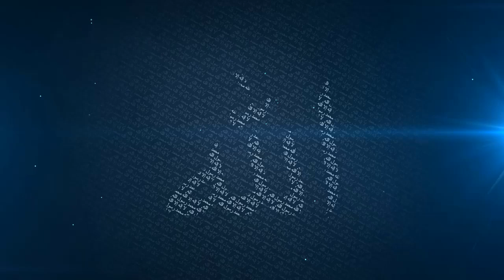Allah Creates Men Invents | Mufti Menk